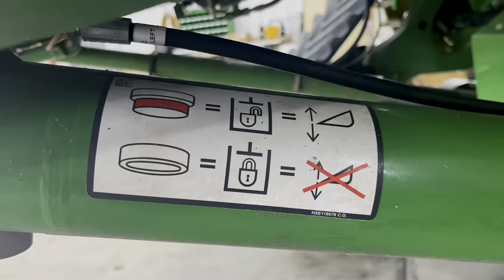Kibble Virtual Fall Clinic - X9 Combine Walkaround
Andrew Nelson, Deere Harvester Specialist, explains the features of the new X9 combine, and provides expertise on machine optimization and maintenance.